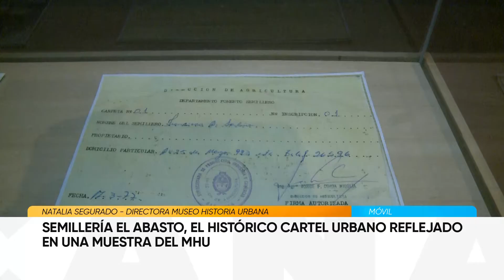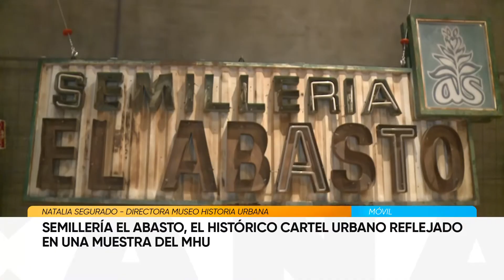Semillería El Abasto, el histórico cartel urbano reflejado en una muestra del MHU